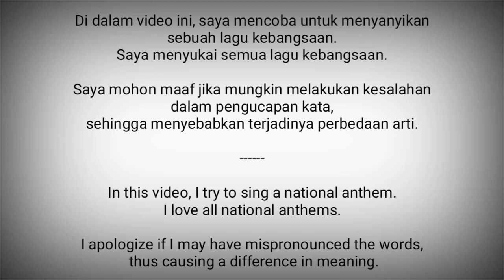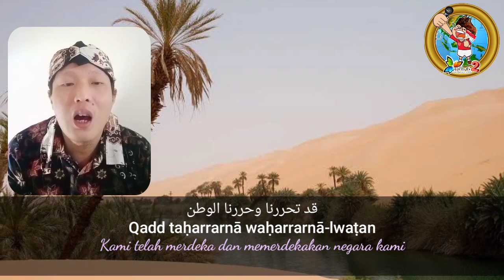Libya National Anthem - Libya, Libya, Libya (ليبيا ليبيا ليبيا)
Libya, Libya, Libya (ليبيا ليبيا ليبيا) adalah lagu kebangsaan Libya.

Pencipta Lirik : Al Bashir Al Arebi

Diadopsi pada tahun 1951.
Dari tahun 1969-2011, lagu kebangsaan Libya diganti menjadi Allahu Akbar.
Dan di 2011, lagu ini kembali diadopsi menjadi lagu kebangsaan Libya.

Libya adalah negara di Afrika Utara
Ibukota : Tripoli

Sumber :
- Wikipedia
- National Anthems Channel